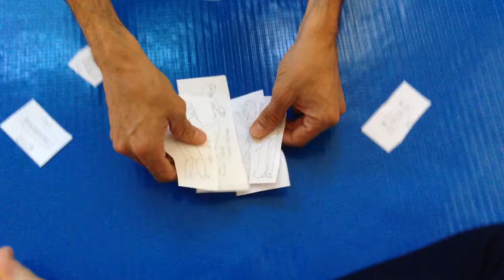Plano de Performance